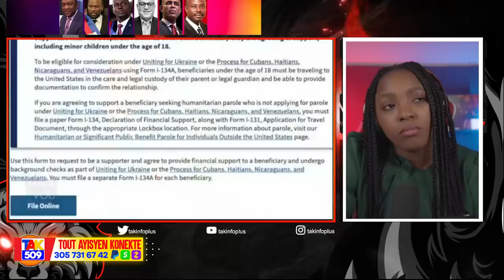Se Fini pou 10 senatè rat do kale sa Yo ..Biden kraze Ayiti ak Aksyon sa /Fouco